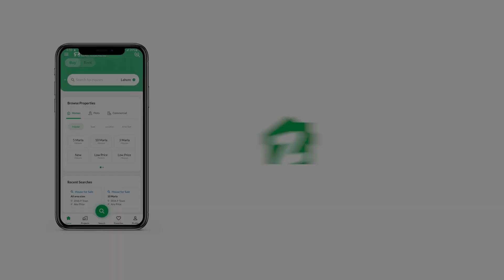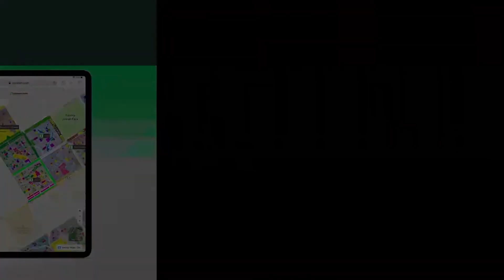120 SQYD RESIDENTIAL PLOT FOR SALE IN SCHEME 33 KARACHI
PS CITY PHASE # 1, A PROJECT OF PUNJABI SAUDAGAR CORPORATION, SITUATED IN SECTOR # 32,NEAR TO AL-AZHAR GARDEN,KDA SCHEME-33,KARACHI,PAKISTAN